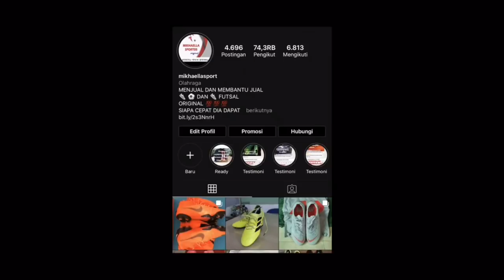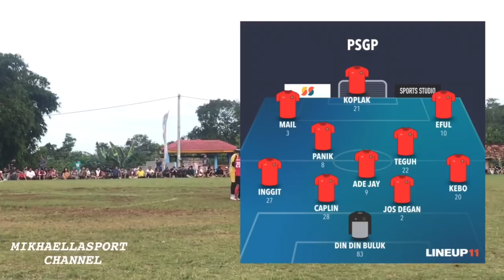ANA FC GUGUR DI 8 BESAR DI ADU PINALTI KJU CUP 2020